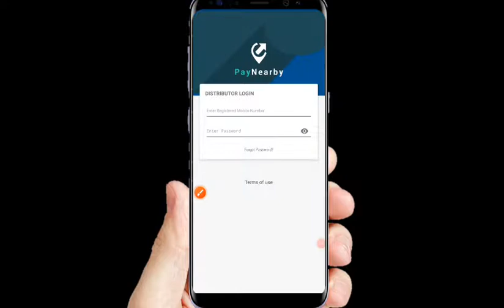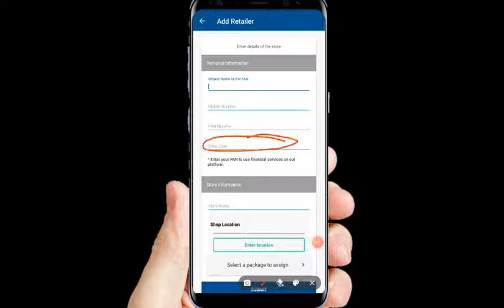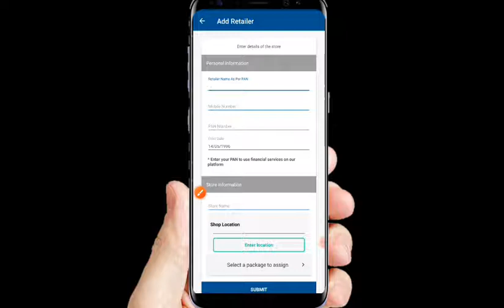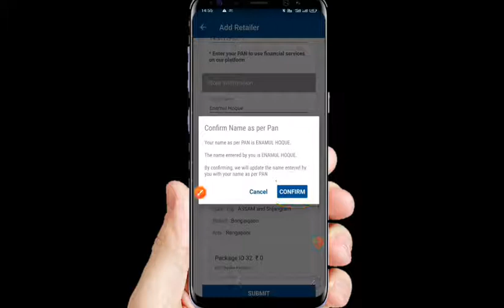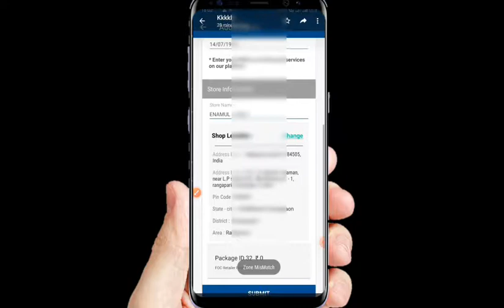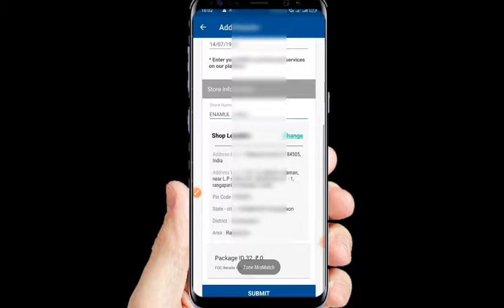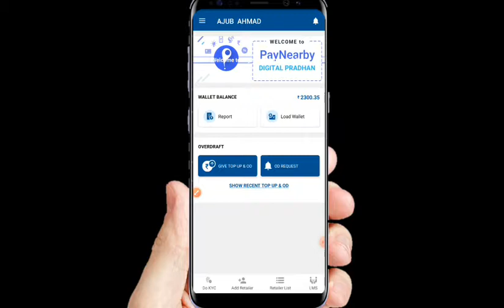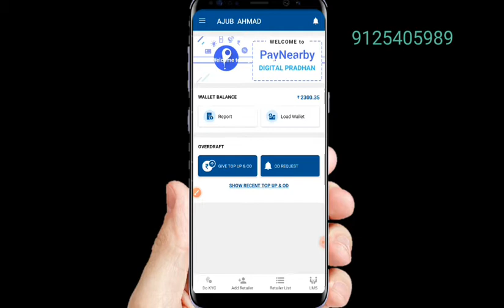payniarby। payniarby distributor ID se retailer nahi ban ra ha hai। पेनियर बाई distributor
payniarby distributor id से रिटेलेट नहीं बन रहा है

payniarby डिसटीब्यूटर आईडी लेने के लिए ऊपर दिए गए नंबर पर आप हमें कॉल कर सकते हैं

यह वीडियो किसी को हानिया तकलीफ पहुंचाना नहीं है

वीडियो यूट्यूब पर गाइडलाइन के खिलाफ नहीं है